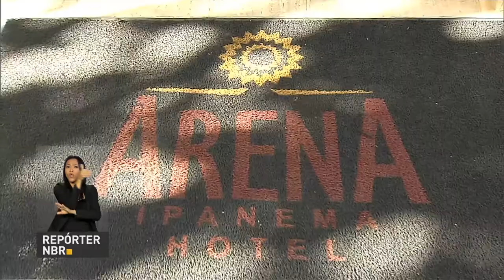Produção industrial cresce em 9 dos 14 locais pesquisados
REPÓRTER NBR 11H - 08.08.17: Presidente Michel Temer participa da abertura da Expofenabrave, evento que reúne empresários ligados a distribuição de veículos. E mais: Produção industrial cresce em 9 dos 14 locais pesquisados. Veja também: começam hoje as inscrições para o programa Bolsa Atleta.